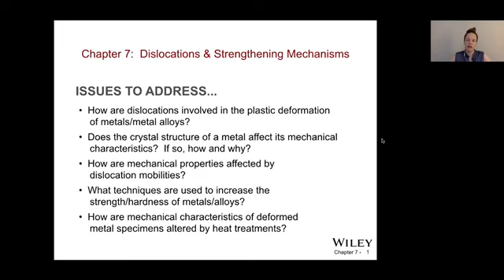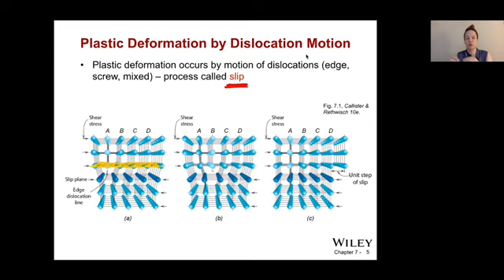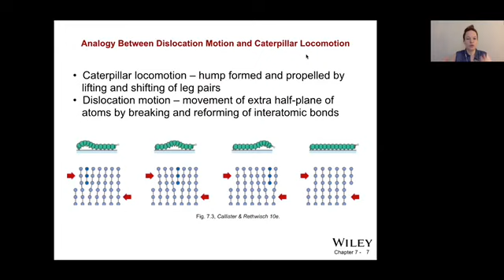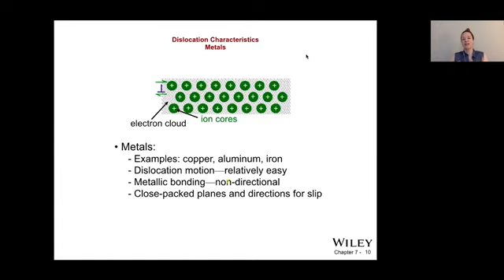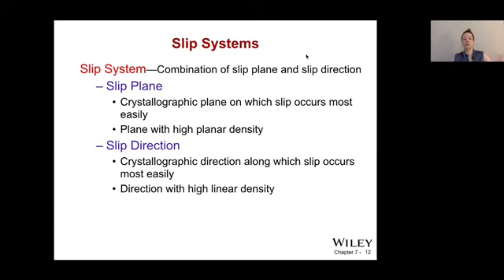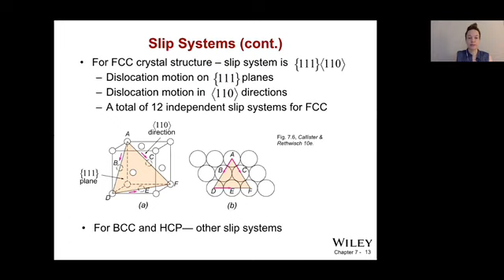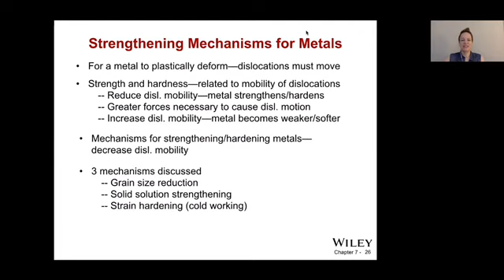CH7 DİSLOKASYONLAR VE PLASTİK DEFORMASYON